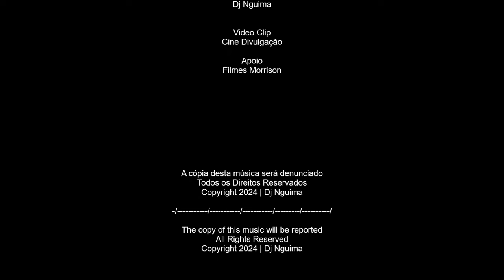Aura Of Light : Spiritual Journey #2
Titulo: Aura Of Light : Spiritual Journey
Musica e Video Clip: @CinematicAndMusicCreator

Ligue os Auscultadores e Mergulhe numa escapada espiritual com a nova musica Aura Of Light .

Turn on your Headphones and Immerse yourself in a spiritual escapade in this new song  Aura Of Light.

Equipa CMC (Cinematic and Music Creator)
Dj Nguima /SubsfictionLegends  / F.Morrison / R.I.TA  / Redman
Nós Somos diferentes, Somos Originais👍
Music Creator
Cinematic Movies
Movie creator
Movie Clip Creator
A cópia desta música será denunciado
The copy of this music will be reported